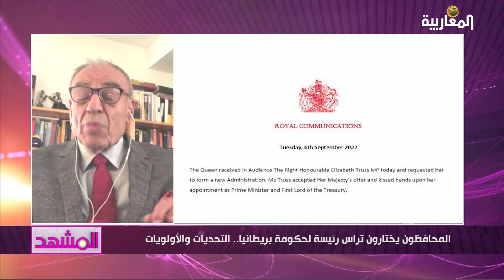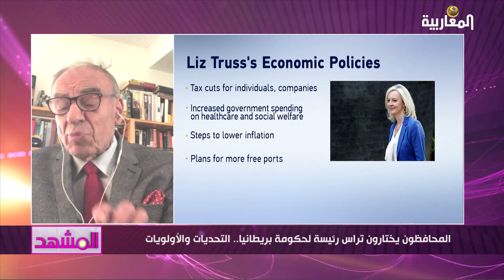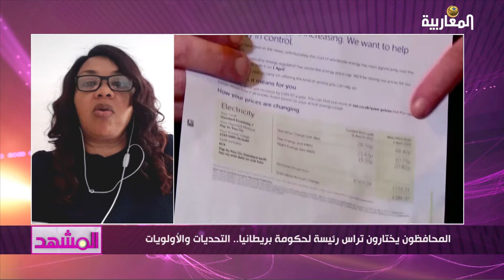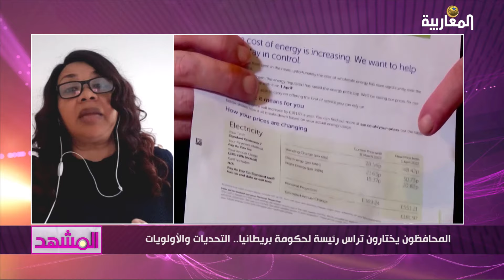ليز تراس.. ثالث امرأة تقود حكومة بريطانيا.. الأولويات والتحديات